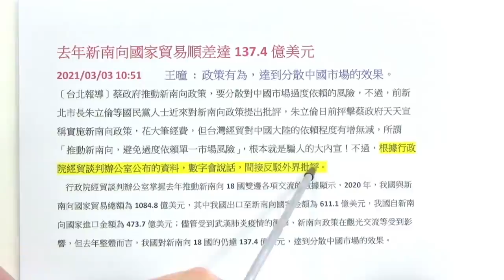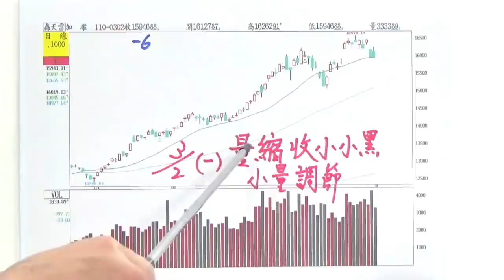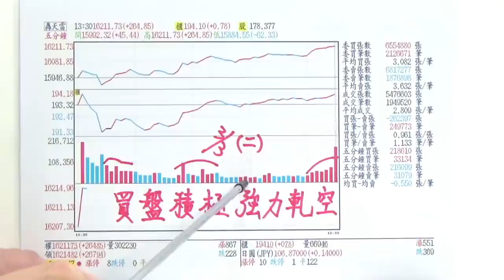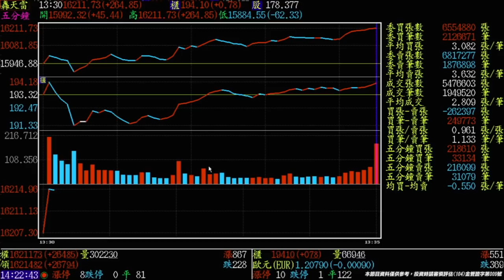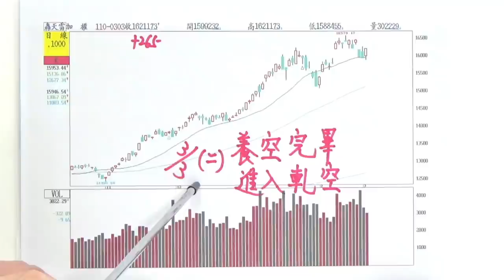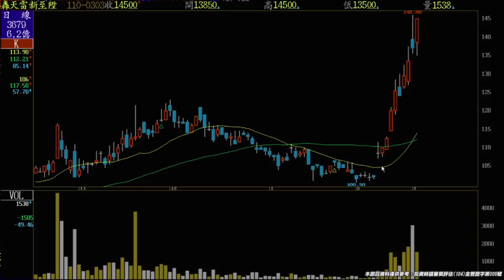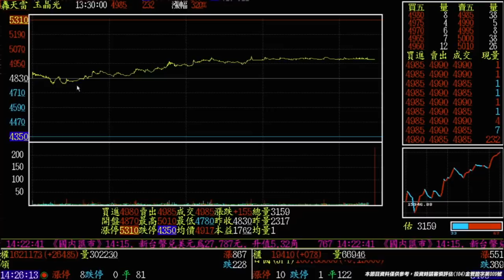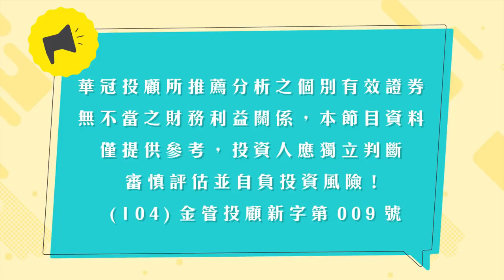20210303《誘空成功 強力尬空》昨天市場大量放空期貨，也是養空完畢，現在開始強力尬空，空單又再見了。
【誘空成功 強力尬空】昨天市場大量放空期貨，也是養空完畢，現在開始強力尬空，空單又再見了。
*今天又發出2個紅包袋 ，天天發紅包袋~~天天領紅包 $開心入袋。
* 2021年已經發出22個紅包 《6288聯嘉》《8261富鼎》《2486一詮》《2458義隆》《6223旺矽》《3272東碩》《2368金像電》、《2449京元電》《8081致新》、《3217優群》、《6672騰輝電》《3596智易》《6274台燿》《3679新至陞》《2368金像電》 《3189景碩》《6223旺矽》、《2486一詮》、《6290良維》、《3596智易》《2376技嘉》《3209全科》、~~跟上至尊大師。天天領紅包$開心入袋。
*加入王者至尊 Line id: @king5588
*每日新聞:
去年新南向國家貿易順差達137.4億美元
2021/03/03 10:51. 王曈： 政策有為 ,達到分散中國市場的效果。
〔記者李欣芳／台北報導〕蔡政府推動新南向政策，要分散對中國市場過度依賴的風險，不過，新北市長朱立倫等國民黨人士近來對新南向政策提出批評，朱立倫日前抨擊蔡政府天天宣稱實施新南向政策，花大筆經費，但台灣經貿對中國大陸的依賴程度有增無減，所謂「推動新南向，避免過度依賴單一市場風險」，根本就是騙人的大內宣！不過，根據行政院經貿談判辦公室公布的資料，數字會說話，間接反駁外界批評。

　行政院經貿談判辦公室掌握去年推動新南向18國雙邊各項交流的數據顯示，2020年，我國與新南向國家貿易總額為1084.8億美元，其中我國出口至新南向國家金額為611.1億美元，我國自新南向國家進口金額為473.7億美元；貿易順差達137.4億美元。